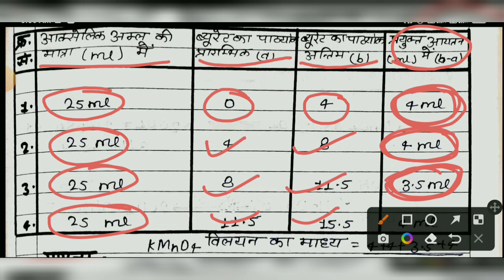Titration of potassium permanganate by oxalic acid